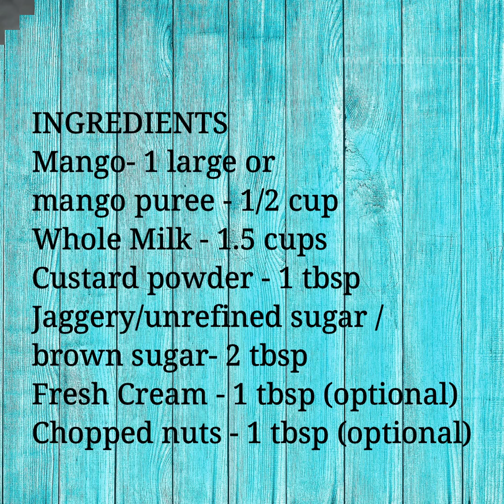Mango Custard Recipe for 1 Year+ Babies, Toddlers and Kids | Eggless Custard For Babies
Mango custard is a delicious eggless dessert made with mangoes, milk, and custard powder. My Little daughter likes mango on any farm. Hence I love to experiment with different mango recipes. This mango custard is one such trial, and it tasted so rich and creamy. I am planning to make this again before the mango season comes to an end as it is on huge demand at home:) This mango custard can be given to babies after one year. Do try this once and enjoy this dessert as a family:)